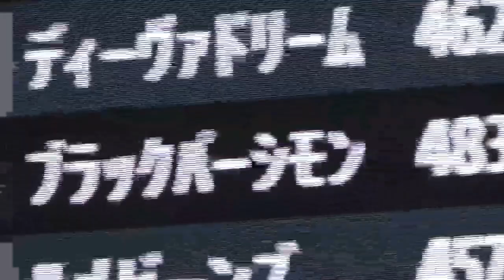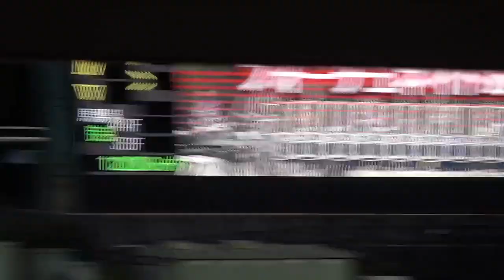【内田博幸騎手が大井競馬でシンガリ負け】フォーチュネイトあさがお特別・ダッシュがつかず終始最後方（11着ブラックパーシモン号）2024年7月10日（水）大井競馬場 1着ワセダノオトコ号（佐野遥久騎手）